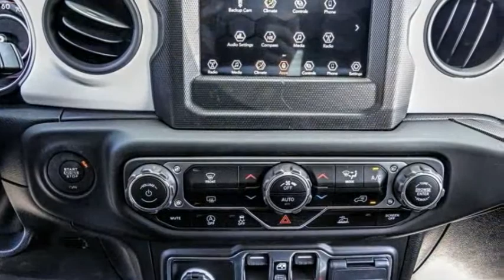2021 Jeep WRANGLER VAN NUYS LOS ANGELES SAN FERNANDO VALENCIA CANOGA PARK WR211847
2021 Jeep WRANGLER

RUSSELL WESTBROOK CHRYSLER DODGE JEEP RAM PROUDLY SERVICING VAN NUYS, LOS ANGELES, SAN FERNANDO, VALENCIA, CANOGA PARK, & SURROUNDING SOUTHERN CALIFORNIA LOCATIONS. THIS GREEN 2021 Jeep WRANGLER IS EQUIPPED WITH A 2.0L I4 DOHC, AUTOMATIC TRANSMISSION, AND RECEIVES AN ESTIMATED . CONTACT RUSSELL WESTBROOK CHRYSLER DODGE JEEP RAM OF VAN NUYS TO SCHEDULE A TEST DRIVE AND TAKE THIS 2021 Jeep WRANGLER HOME TODAY, OR VISIT OUR SHOWROOM CONVENIENTLY LOCATED AT 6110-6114 VAN NUYS BLVD VAN NUYS, CA 91401. STOCK #: WR211847 | 2021 Jeep WRANGLER AIR CONDITIONING TRACTION CONTROL 2021 Jeep WRANGLER Russell Westbrook Chrysler Dodge Jeep Ram of Van Nuys is driven and focused to ensure the highest customer satisfaction. A team above all, but above all a team. STOCK #: WR211847 | VIN: 1C4HJXDN2MW594494 | 2021 Jeep WRANGLER AIR CONDITIONING TRACTION CONTROL Russell Westbrook CDJR of Van Nuys